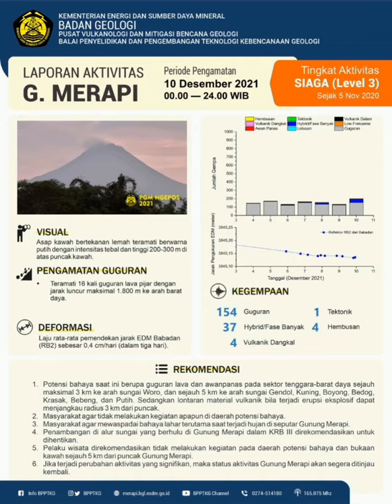Infografis Laporan Aktivitas Gunung Merapi • 10 Desember 2021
Infografis laporan aktivitas Gunung Merapi periode pengamatan 10 Desember 2021 pukul 00.00—24.00 WIB.

MerapiSiaga sejak 5 November 2020